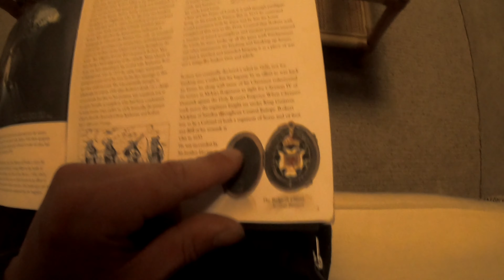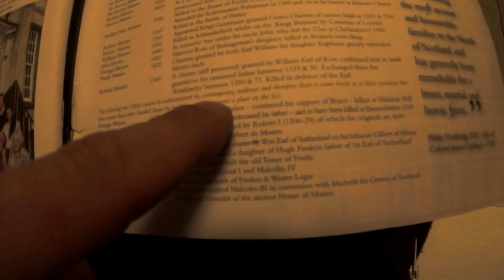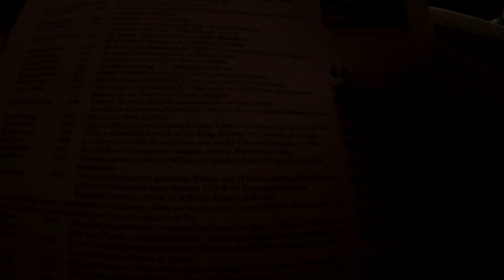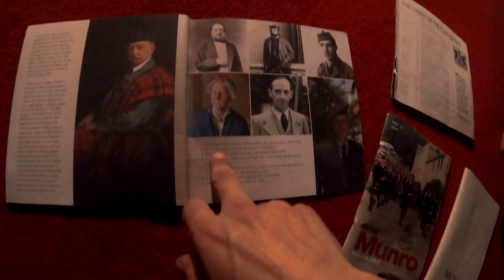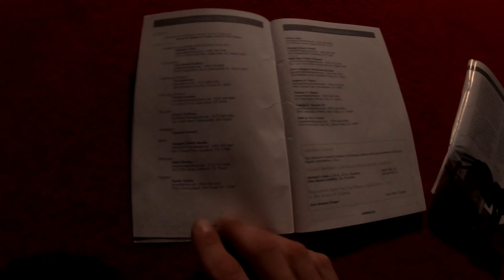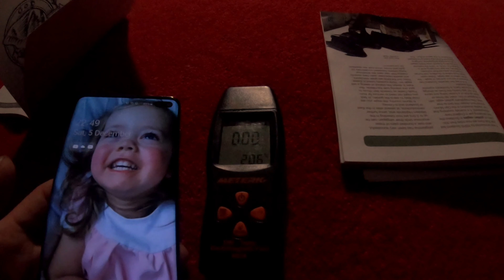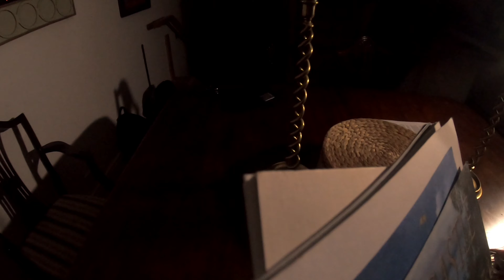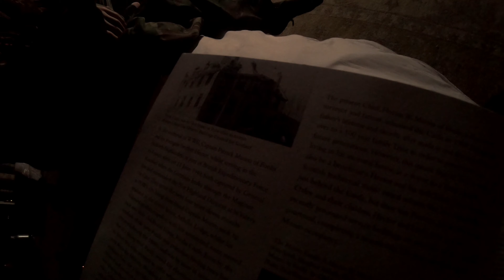We rented a haunted Scottish castle paranormal activity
Myself along with exploring with fighters darkarts tv and Sam and jess explores rented an air b&b what turned out to be the whole east wing of a Scottish castle deep in the middle of nowhere.

So it would be rude to not investigate the place wouldnt it :-)
Well things didn't go to plan we built up so much energy a few people freaked out.